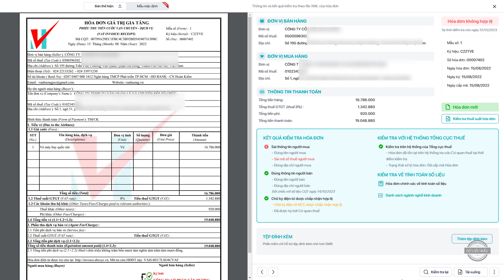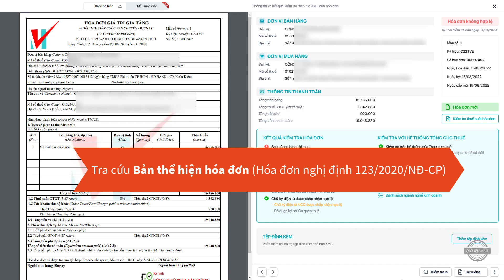HƯỚNG DẪN LẤY FILE HOÁ ĐƠN PDF GỐC CỦA BÊN BÁN I MISA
Lớp thành thạo cách xử lý hóa đơn chứng từ kế toán
CUNG CẤP PHẦN MỀM SP CỦA MISA,
lớp kế toán cho người mất gốc,hướng dẫn định khoản kế toán, TT 133,